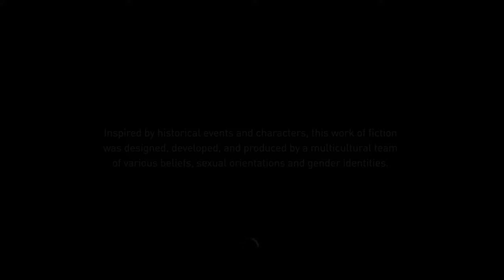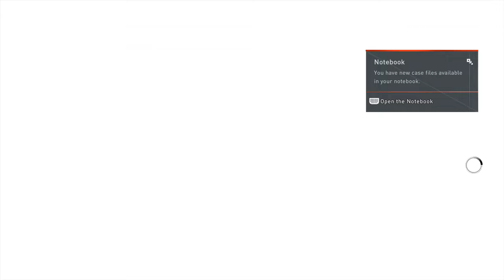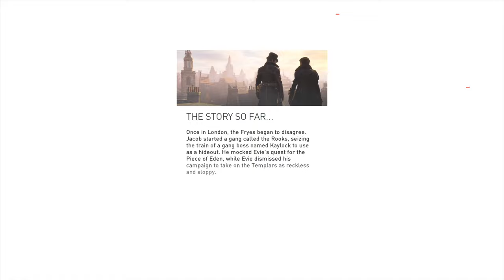PS4 Longplay [019] Assassin's Creed Syndicate (part 1 of 7)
Set within London in 1868 during the Industrial Revolution, the story follows twins Jacob and Evie Frye as they navigate the corridors of organized crime during the Victorian era and fight against the established order, controlled by the Templars. The game retains the series' third-person open world exploration as well as introducing new traveling systems and refined combat and stealth mechanics.

Most of parts 2 and 3 I run throughout the game and unlock the fast travel points and do all the gang fights. In part 6 I did a side story that takes place after the game itself and put the end credits after I beat it since the end credits never trigger in the game since it is found in the options menu. -